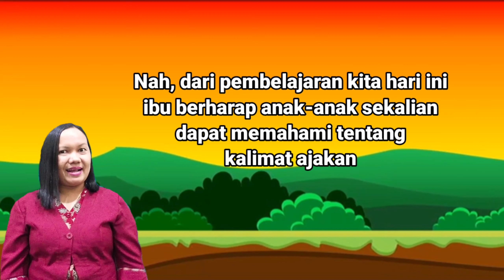Tematik Kelas 2 SD || Kalimat Ajakan - Pelajaran Bahasa Indonesia